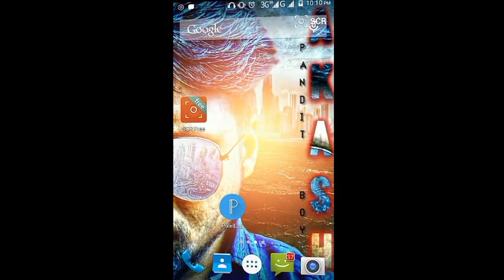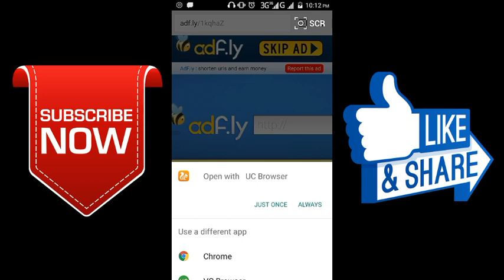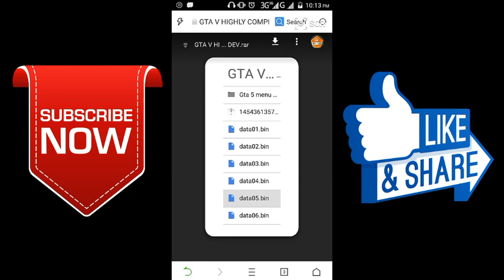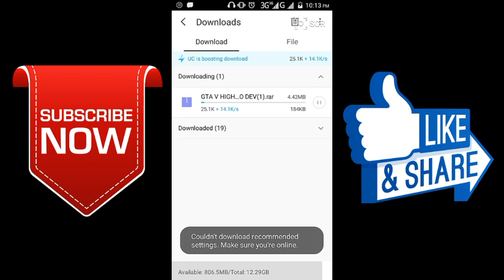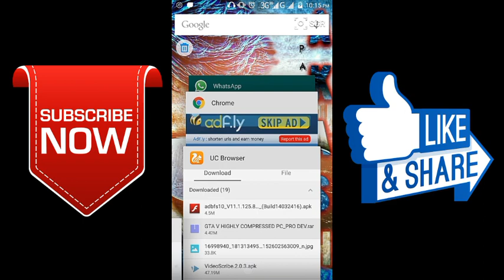Download GTA 5 only 4.4mb full game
Hello friends aaj m aapko btaunga ki aap GTA 5 game ko only 4.4 mb m kese download kr  skte h.